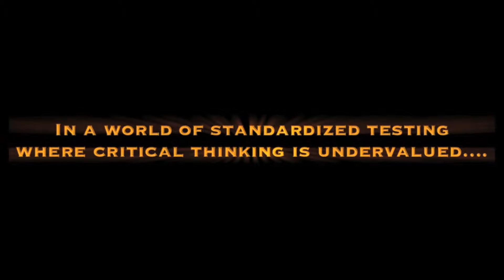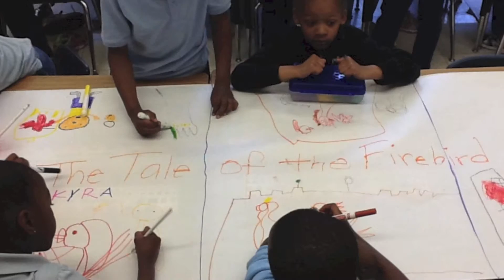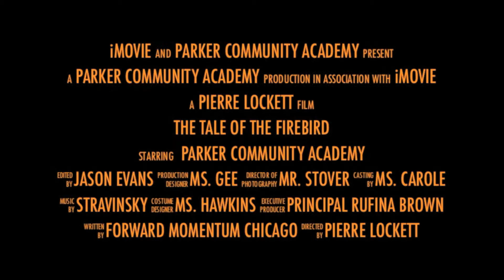PCA Firebird 2015